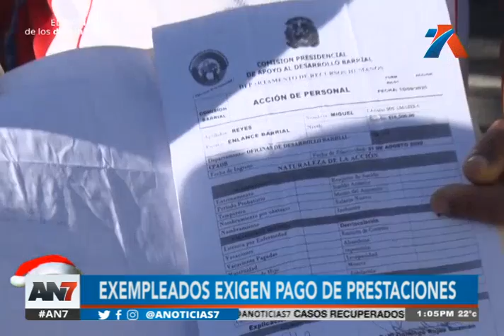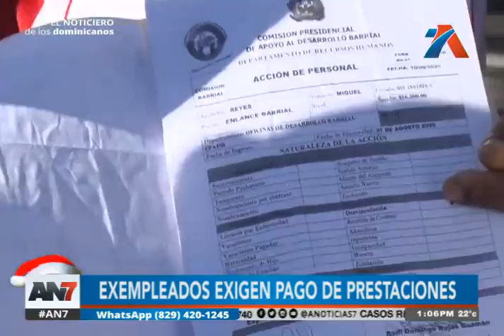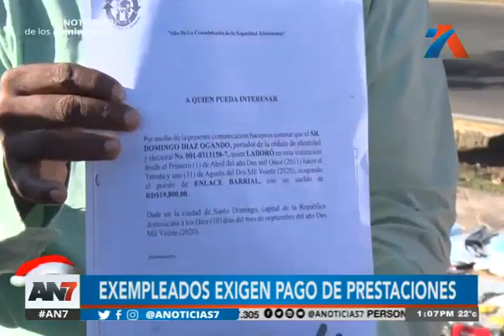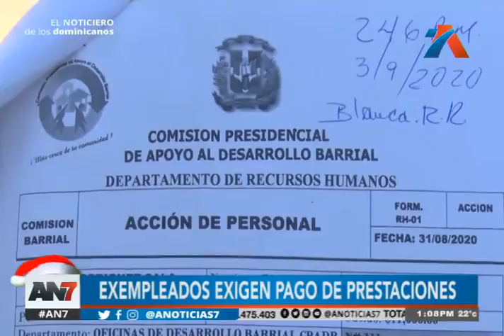Un grupo de exempleados exigen el pago de sus prestaciones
Estos trabajadores pertenecían a la Comisión Presidencial de Desarrollo Barrial

Los afectados aseguran que fueron desvinculados de forma ilegal. Es por ello, que piden a las autoridades encargadas una respuesta.